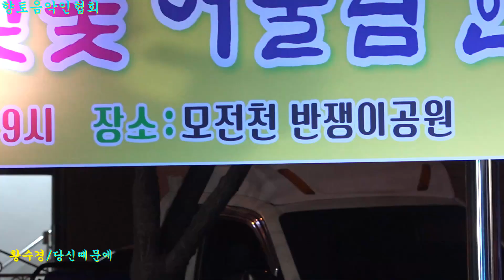가수황수경#당신때문에#대한향토음악인협회#모전벚꽃 어울림 한마당 함께 합니다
가수#황수경#당신때문에#대한향토음악인협회#모전벚꽃 어울림 한마당
영상.촬영 편집 뮤직 {010~5331~9673} 기운기{달려라오늘도}